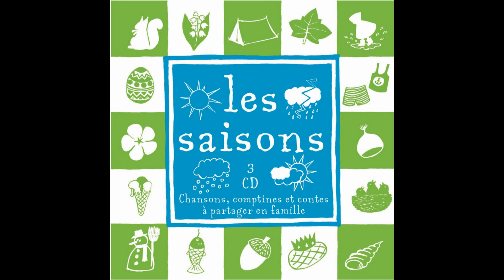Amélie Gonin - La Lune A la découverte de la Lune